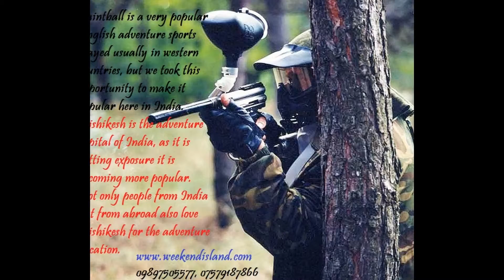Rafting in Rishikesh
Welcome to Rishikesh
Make your trip on adventure sport in Rishikesh including White River Rafting , Paintball,Rock climbing,Camping, Bungee Jumping.